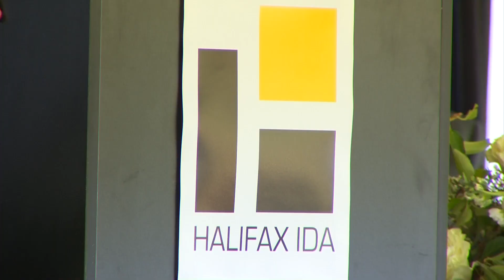Governor welcomes titanium manufacturer to South Boston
McKinley Strother breaks down why the company and others like it are coming to the region